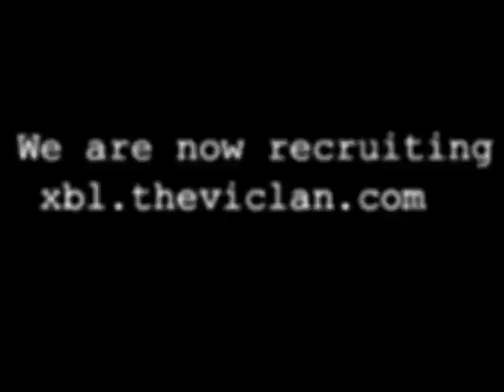Tango Down | Episode 8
Eighth Episode.

The Vigilant is a gaming clan dedicated to the Call of Duty franchise.